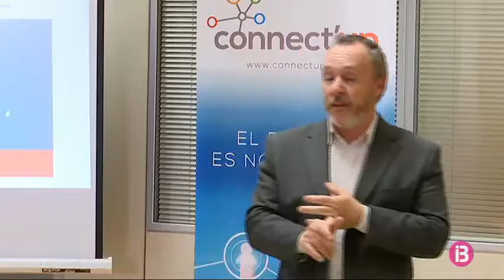El programa Connect’UP per a projectes innovadors inicia el seu recorregut a Menorca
S'han previst premis en sectors com el turisme i les tecnologies, l'economia blava, la bio-tecnologia i les indústries creatives.